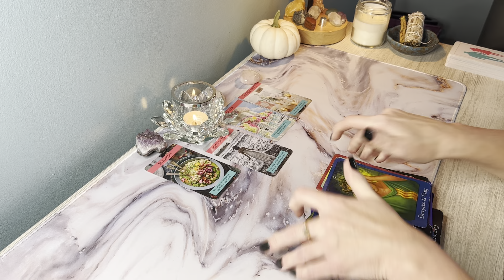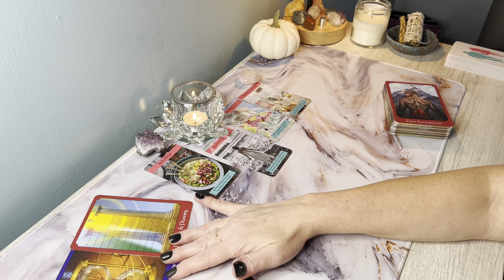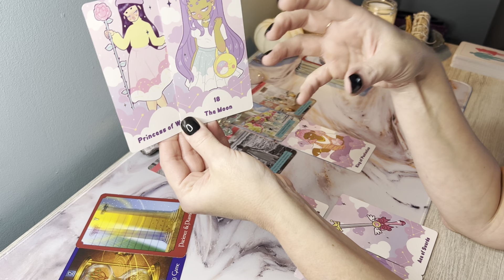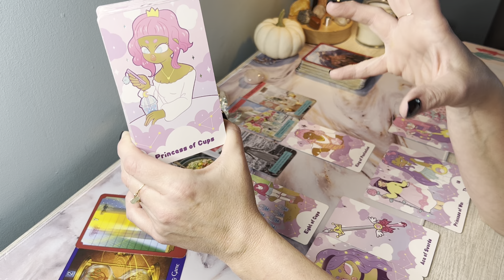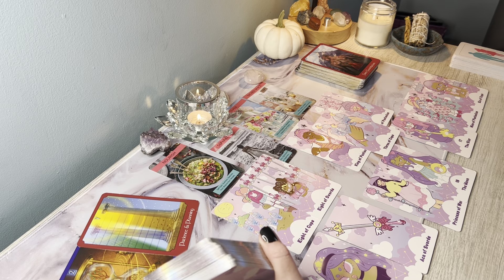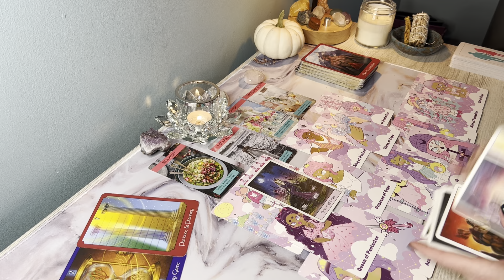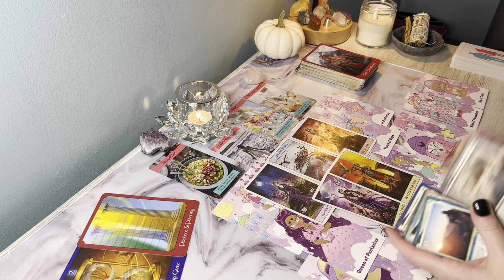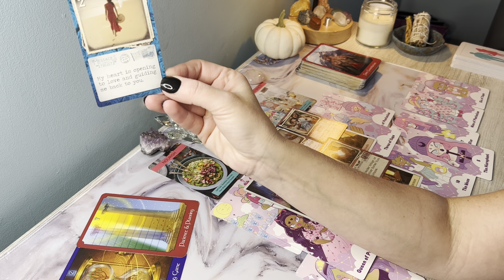♋️CANCER❤️ Look at your phone, Cancer! This person was once very special to you; Incoming Messages!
Hi CANCER,  this is Sam, and here is your Timeless Love Reading! This is for for Cancer Sun, Moon,Rising & Venus signs.